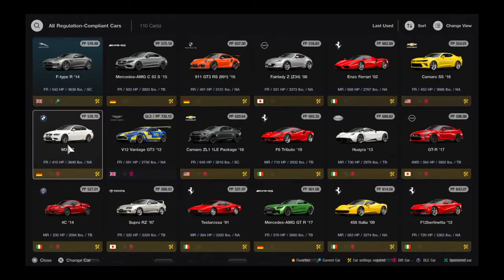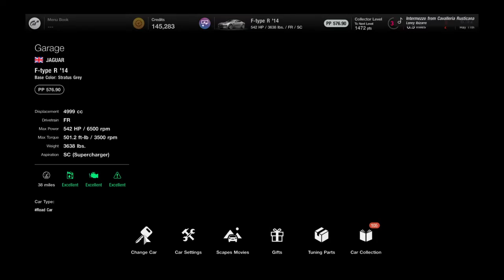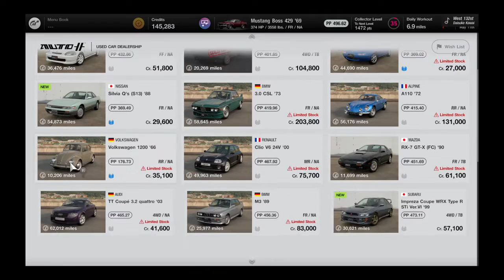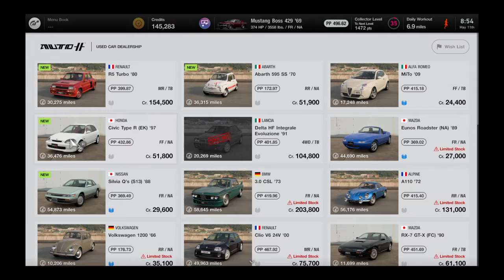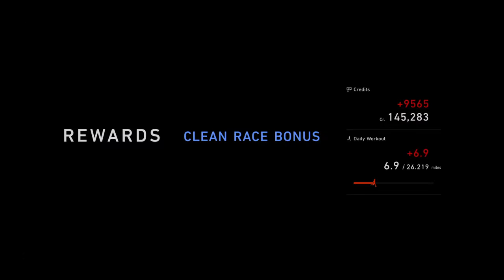Gran Turismo® 7_20220511..'69 Mustang Boss 429 gameplay and replay @ Sardegna